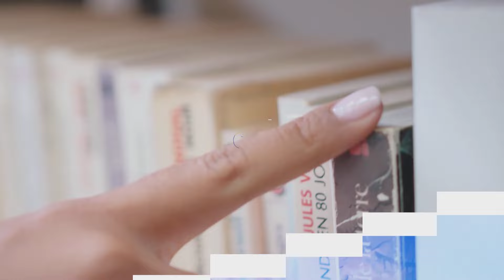Xóchitl habla inglés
La candidata presidencial enfrentó una campaña en contra por su pronunciación en inglés. Xóchitl Gálvez representa a los mexicanos que han ido a buscar fortuna a Estados Unidos.